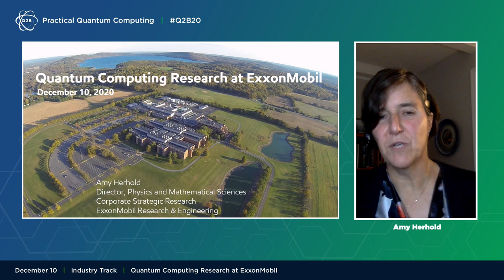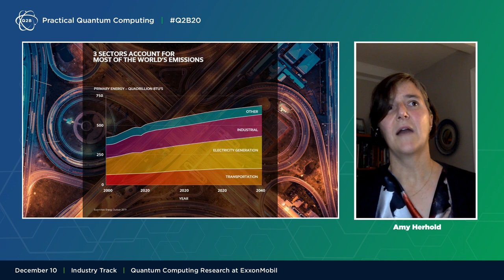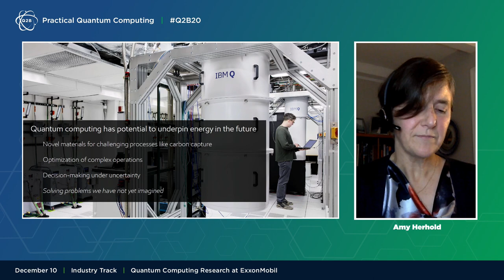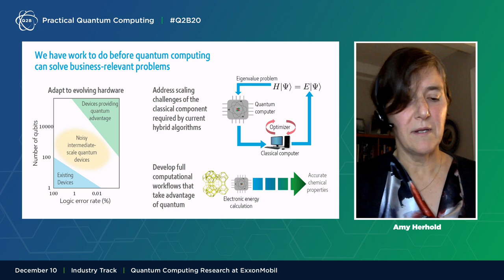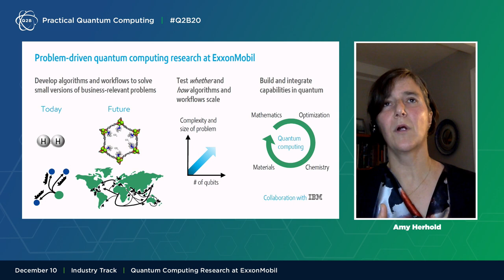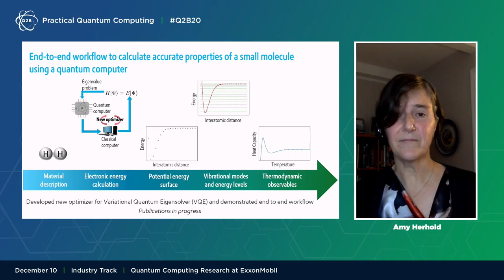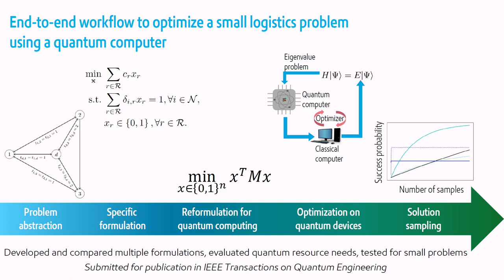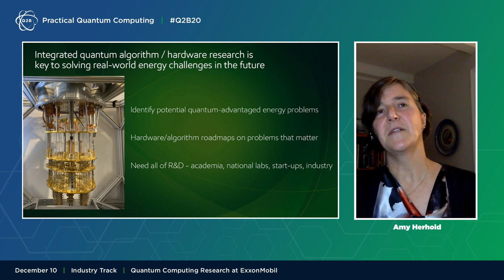Q2B 2020 | Quantum computing research at ExxonMobil | Amy Herhold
Amy Herhold, Director, Physics and Mathematical Sciences, Corporate Strategic Research of ExxonMobil Research & Engineering Company, presents to attendees on December 10, 2020 at Q2B20 - Practical Quantum Computing, an annual conference hosted by QC Ware.